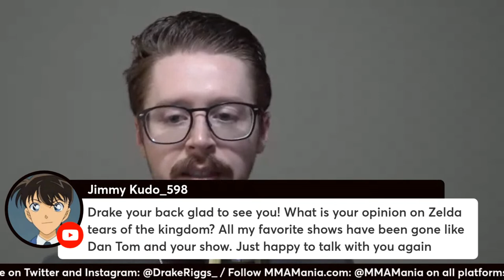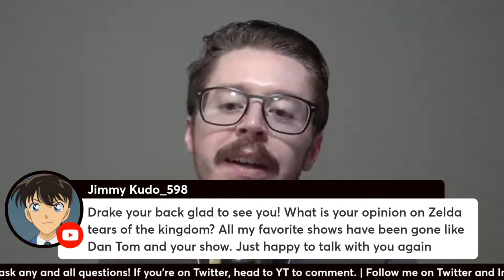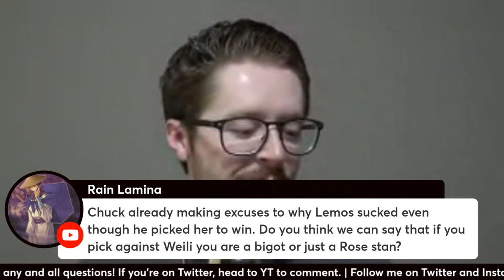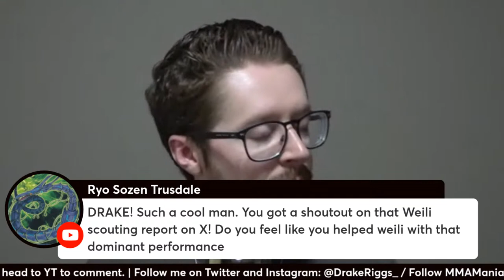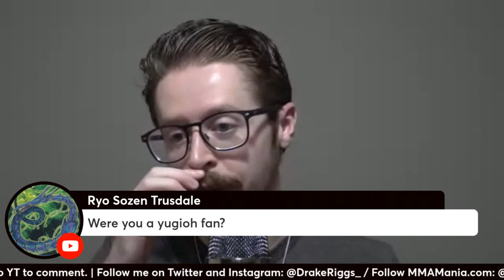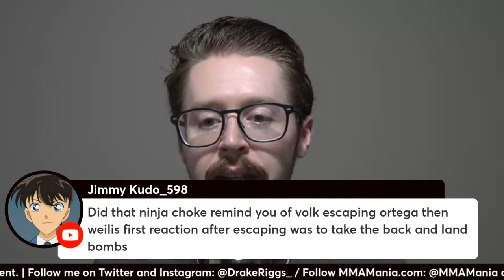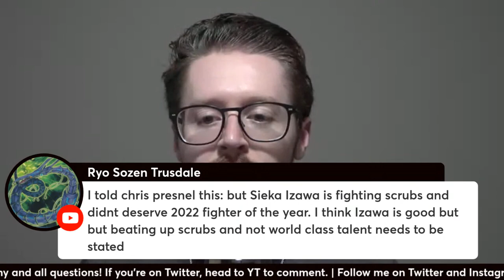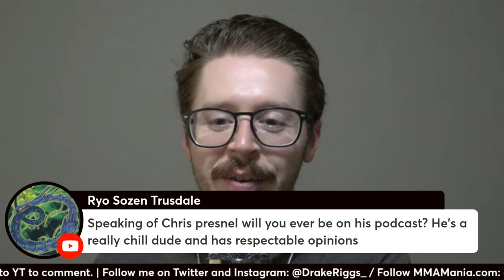Live Q&A Hangout - 8/22/2023